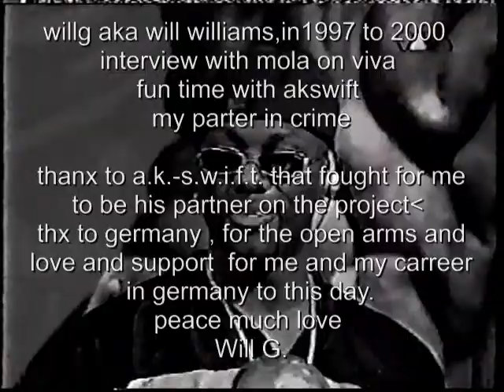Interview A.K.-S.W.I.F.T. & Will G. (alias Will Williams) & Mola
Altes Material aus unserem TV Archiv.. leider nur in schlechter Aufnahme- Qualität.